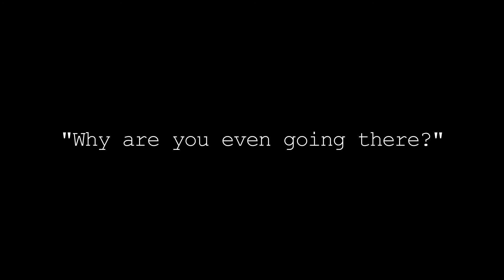Paula Belloch: Study Abroad in Sydney #8